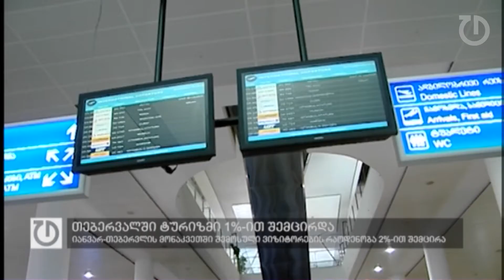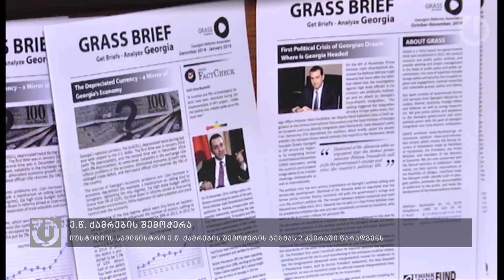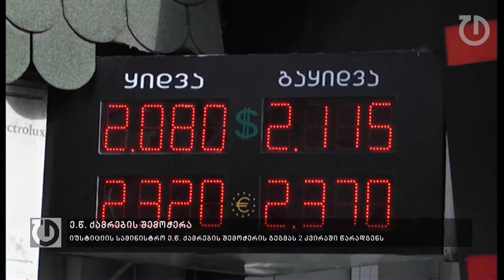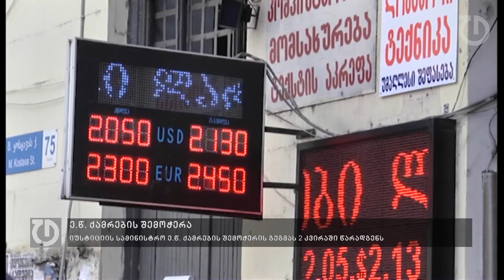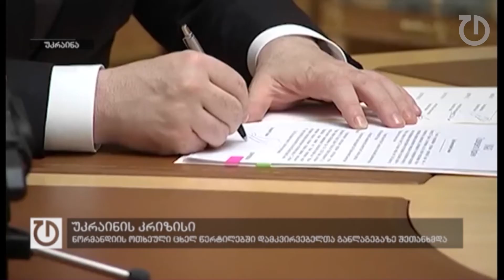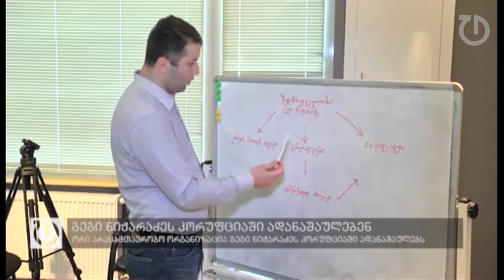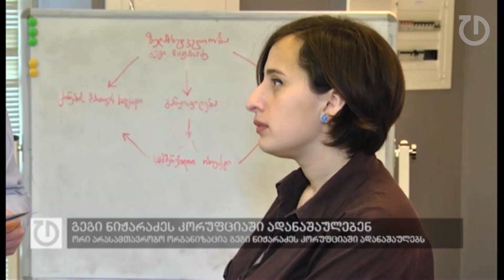ფოკუსი:3 თებერვალი,2015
- საქართველოში ტურიზმი შემცირებას განაგრძობს - შინაგან საქმეთა სამინისტრომ დღეს თებერვლის თვის  მაჩვენებლები გამოაქვეყნა. სულ 2015 წლის თებერვალში საქართველოში 290 ათასი ვიზიტორი შემოვიდა, რაც 2014 წლის იმავე მაჩვენებელზე 1%-ით ნაკლებია.
- მთავრობა ბიუჯეტის ხარჯების  გეგმავს. ბიუჯეტის სეკვესტრირებული ვარიანტი პარლამენტში უახლოეს მომავალში შევა, თუმცა მინისტრები ჯერ-ჯერობით ვერ აკონკრეტებენ თუ რა ხარჯების შემცირება იგეგმება.

- ყაზტრანსგაზ თბილისი კომერციული აბონენტებისთვის ბუნებრივი აირის ტარიფს არ ზრდის, ამის შესახებ კომპანიამ განცხადება ინტერპრესნიუსის მეშვეობით გაავრცელა. განცხადებაში ნათქვამია, რომ შპს "ყაზტრანსგაზ-თბილისის" არასაყოფაცხოვრებო მომხმარებლებისათვის მისაწოდებელი ბუნებრივი გაზის ფასი არ იცვლება და ძალაში რჩება 2015 წლის 1 მარტამდე მოქმედი ტარიფი.
- მოკლული რუსი ოპოზიციონერი, ბორის ნემცოვი მოსკოვის ტროეკუროვის სასაფლაოზე დაკრძალეს. მისი ცხედარი სახაროვის ცენტრიდან მისმა ახლობლებმა და მოქალაქეებმა გამოაცილეს.

- ნორმანდიის ოთხეული კონფლიქტის ზონის ცხელ წერტილებში  ეუთოს დამკვირვებელთა განლაგებაზე შეთანხმდა. სატელეფონო საუბრისას უკრაინის, რუსეთის, საფრანგეთის პრეზიდენტებმა და გერმანიის კანცლერმა გადაწყვიტეს, რომ დამკვირვებლები 10 ადგილას იქნებიან მივლენილი, სადაც ცეცხლის შეწყვეტის შეთანხმება ყველაზე ხშირად ირღვევა.